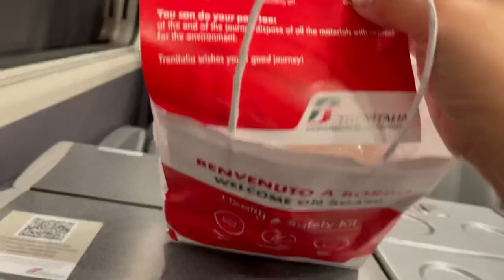Wedding in Milan ( Day 1) | Lalaine Axalan